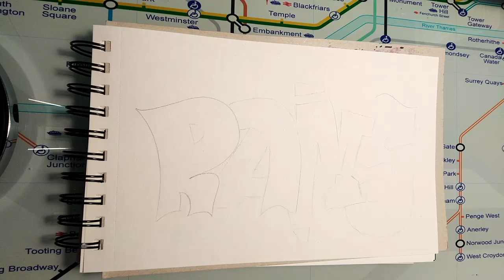The LA Rams won the Super Bowl, GRAFFITI SKETCH tribute.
The Los Angeles Rams won the Super Bowl and I decided to make a tribute graffiti sketch,